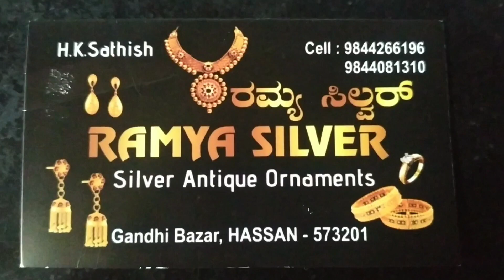Silvar Pendant Collection, with weight and prize. New Silvar Necklace Pendant and Designs.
Silvar Pendant with weight and prize, silvar necklace pendant and design.Silver jewelry design, just 250re .youtube silver silverpendant silvar silverearrings silverstone hassan ramyasilvarhassan girijavlogsinkannada. Ramya silver, Gandhi Bazar, Hassan-573201. H. K. Sathish, -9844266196.